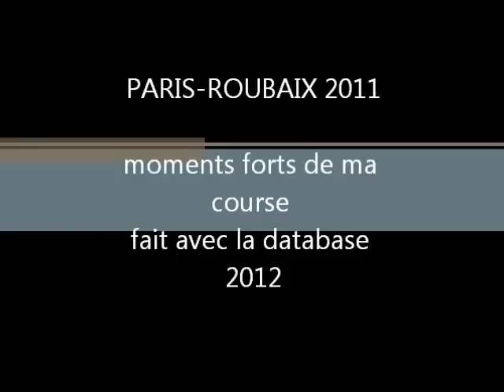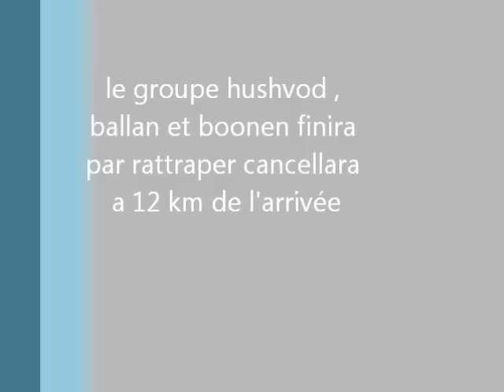paris-roubaix sur pcm 2011 database 2012